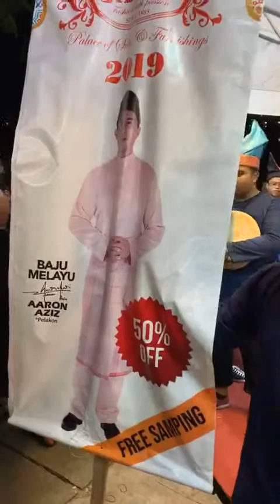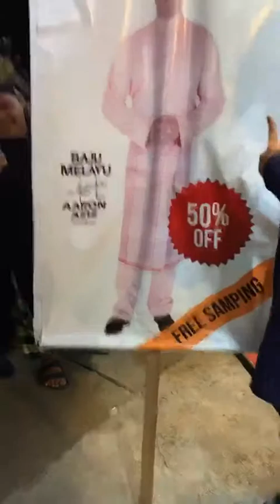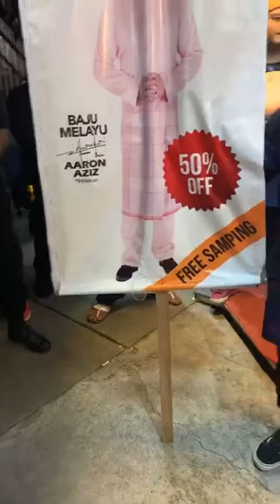Instagram Aaron Aziz